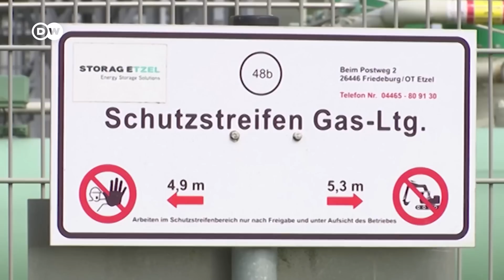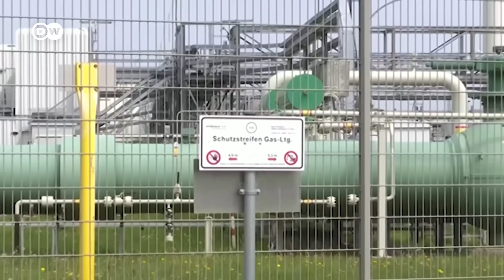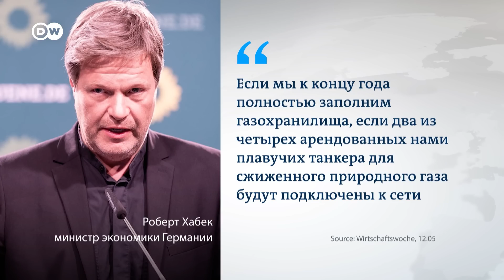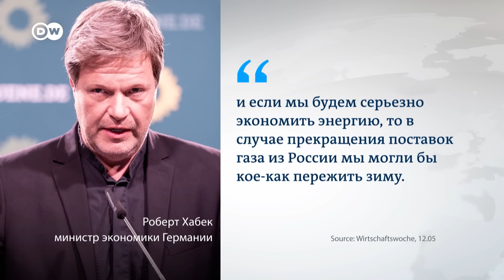Путин наказал Gazprom Germania: испугался ли санкций Берлин?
Россия ввела санкции против бывшей дочерней компании российского газового монополиста - Gazprom Germania. Москва включила в санкционный список в общей сложности 31 компанию, включая оператора газовых хранилищ Astora. Однако в Берлине были готовы к такому развитию событий.